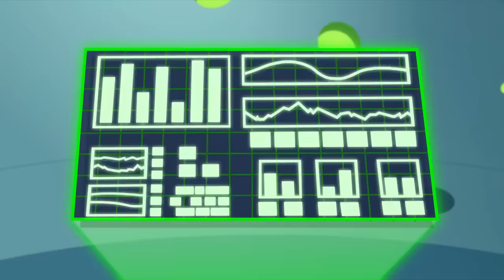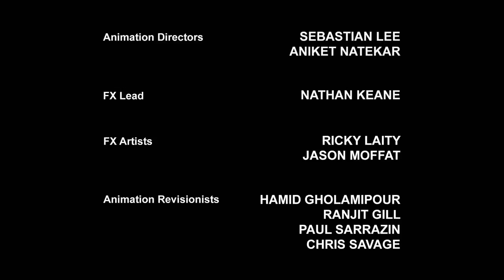Transformers: Rescue Bots | Bots in Trouble! | Kids Cartoon | Transformers Junior